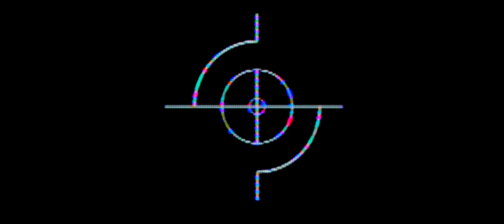Brilliant Exhaust Aventador SVJ (4K)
A Film By Skuraweekly.

EPs are in the works, this is the last short for a little while.

Support by ordering amazon products through these links

This Supports more then you would think! Just want to give all the people who order through the amazon links a huge thank you!

Amazon Links

Nikon Z6
Main Lens
Telephoto Lens
Vlog Lens
Prime Lens
My Favorite ND Filter
My Stabilizer